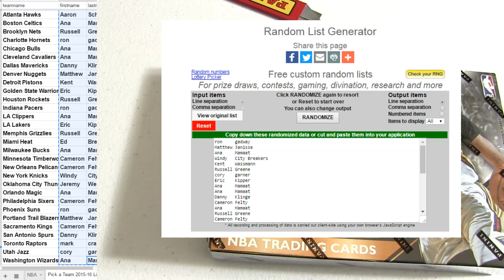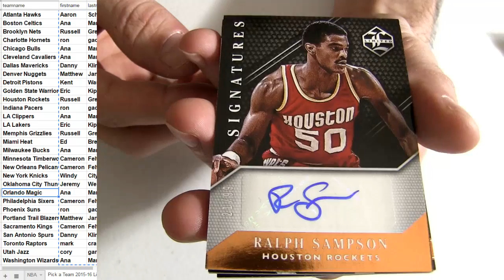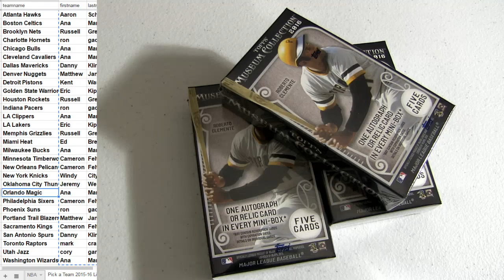2015 16 Limited #1